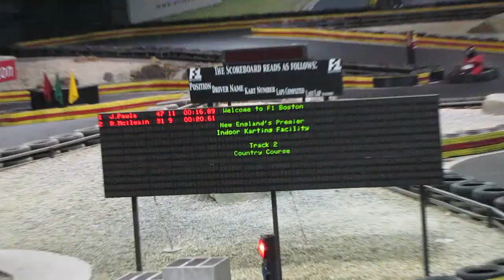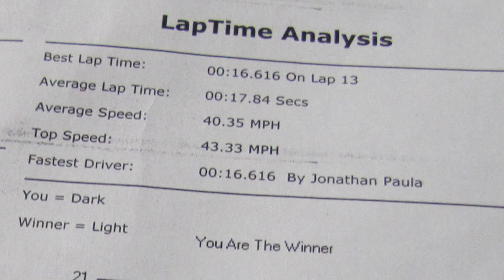Extreme F1-Kart Racing!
February 5, 2011: Jon visits F1 Boston to do some extreme go-kart racing with his friend Riley McIlwain to celebrate his 25th birthday.

Whenever Jon ventures out into the world to do something exciting, he will take you along for the adventure! These videos will be posted sporadically, and when they are uploaded, it'll be in lieu of "The World According To Jon". Jonathan Paula is a 25-year-old professional YouTuber and creator of the hit web series, "Is It A Good Idea To Microwave This?". He graduated from Emerson College in 2008 with a degree in Television Production and currently lives in Rockingham, New Hampshire with his fiancée.